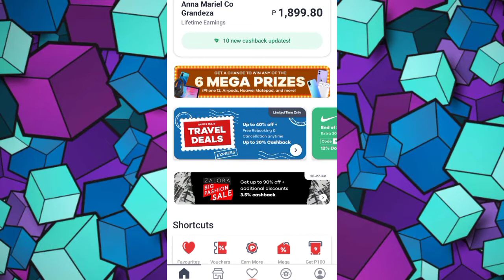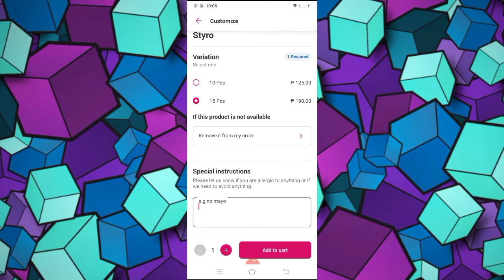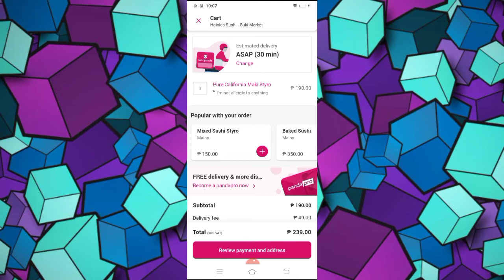How to Order your Favorite Food @ Food Panda App